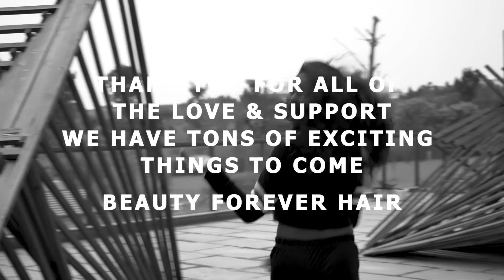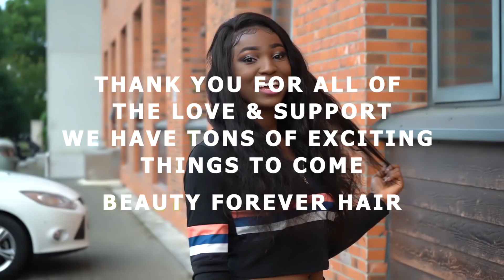Beauty Forever Hair 3rd Anniversary Sale